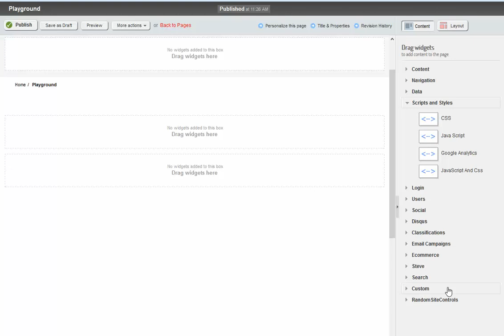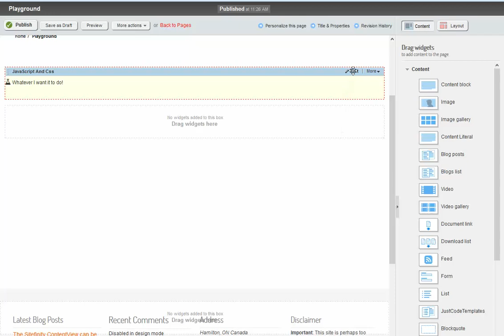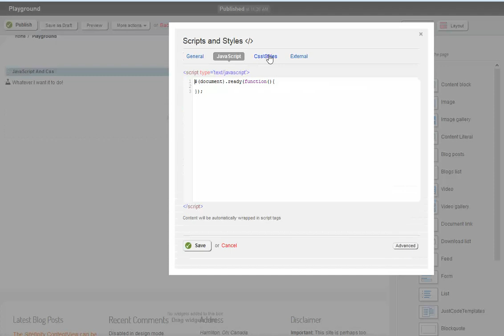RandomSiteControls ScriptStyle Widget Preview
Control also allows Templatability (tm) in markup with the JavascriptTemplate and CssTemplate inner nodes.

Code in the templates respects the "Where to render" rules so you could put inline scripts in your markup in this control and have it render down in the footer.